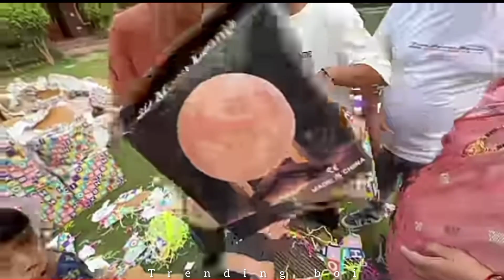challange me piyush ka daat tut gya 😳| sourav joshi family challange| unboxing mistery boxx😍